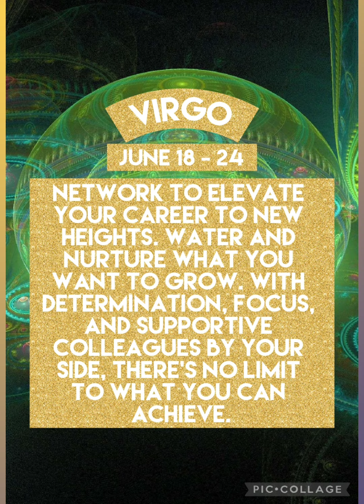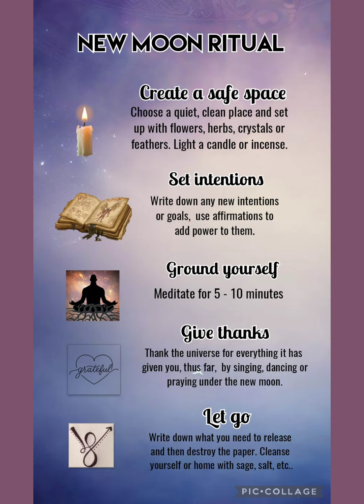💙♍️Weekly Horoscope Virgo♍️💙 June 18 - 24, 2023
Welcome to Ambrosia's Occult Academy!!

I'm a newbie when it comes to content creating and editing so please be patient as only practice makes perfect..

I have been trying to do daily lessons along with the horoscopes, but between being a newbie, slow internet and trying to keep the family happy, I haven't been able to keep up,  hopefully this will change in the near future.  Until then,  I will try my best with the following schedule..

SUNDAY - PALMISTRY SUNDAYS
(short lessons and tips on palmistry)
*Daily and weekly horoscopes

MONDAY - MOTIVATING,  MEDITATING AND MANIFESTING MONDAYS
(motivational shorts, meditation guides, and manifesting techniques)
*Daily horoscopes

TUESDAY - TAROT TUESDAYS
(Introduction to tarot, lessons incard meanings,  spreads, interpretation, etc)
*Daily horoscopes

WEDNESDAY - BEWITCHING WEDNESDAY
(Introduction into witchcraft, discussion on facts vs. myths, lessons on creating altars, making sigil, and ofcourse alchemy.
*Daily horoscopes

THURSDAY - TUNING IN THURSDAYS
(Tuning into your psychic abilities, lessons on seeing auras, the 7 chakras, automatic writing, 3rd eye meditation)
*Daily horoscopes

FRIDAY - VIEWERS CHOICE
(I will create a weekly poll of suggestions and let you the viewers pick the topic so these were vary every week)
*Daily horoscopes

SATURDAY - SPOOKY SATURDAYS
(Ghost stories, shared paranormal videos, haunted places, etc..)
*Daily horoscopes

Thanks again and once I hit 500 subscribers, I will go an occult basket giveaway to the  subscriber who likes and comments the most.  Please help me reach that goal!!  As always have a blessed day!!